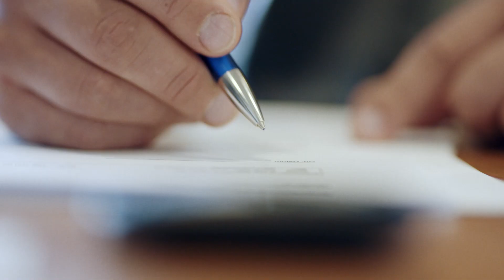BMW Premium Selection "The New BPS" - Music by TIBURSKY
Regie: Lutz Hattenhauer
Post-Produktion & Animationen: Crossing Berlin
Actors: Patrycia Bulaj, Daniel Prpic